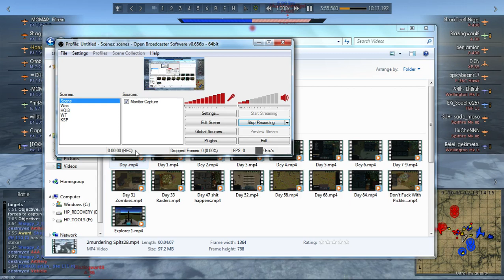War Thunder: Playing With My Foxy. Teamwork OP.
Yes, she's my Fox, and no, you can't have her.